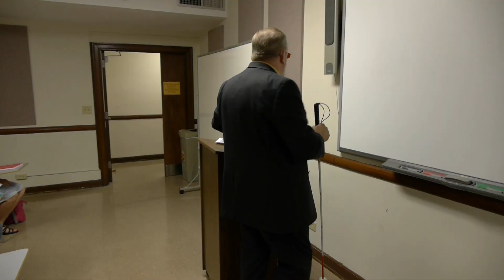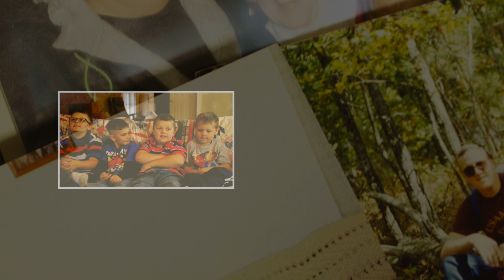Contacting Humphrey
A Columbus State University Video II project about Professor Vernon Humphrey and his triumph over overwhelming odds in coping with retinitis pigmentosis.

Director:Eric Barnhardt
Producer:Zach Jamieson
Editing,  creation, and camera work: Tiara Pickens & Ashanti Bell